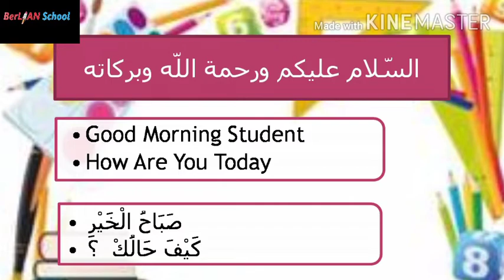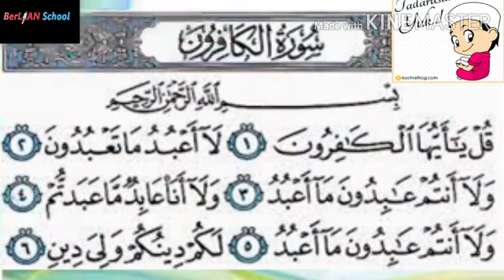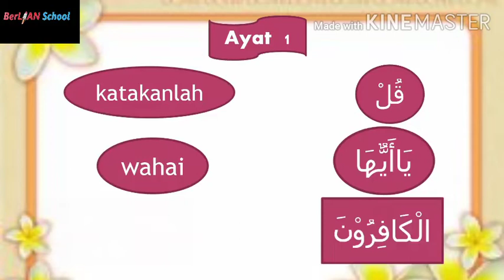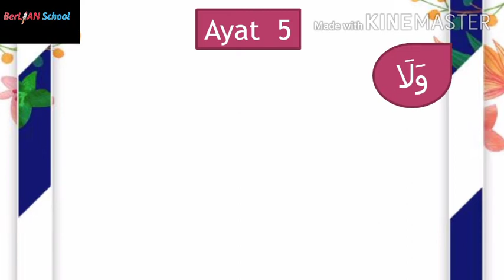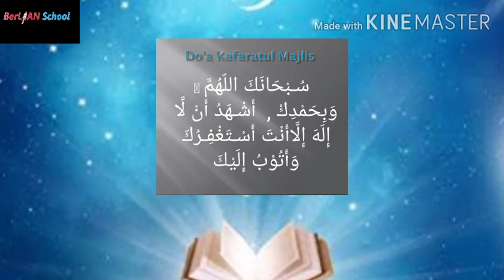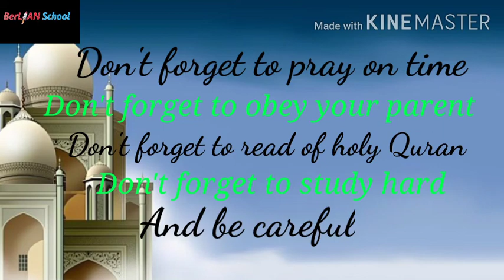Terjemahan Surat Al Kafiruun - Materi Al Quran kelas 6 SD | BerLIAN School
ssalamualaikum Anak-anak
Kita simak ya Penjelasan dari ustadzah Halimah, S.PdI  untuk pembelajaran Al Quran Kelas 6 SD